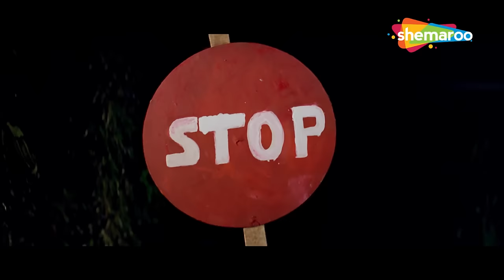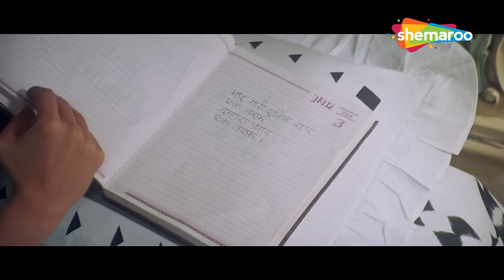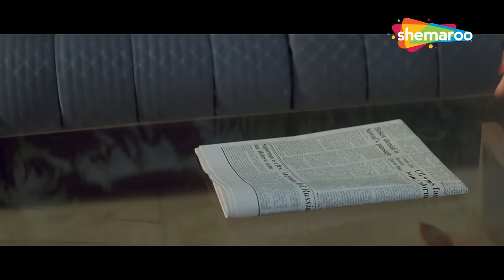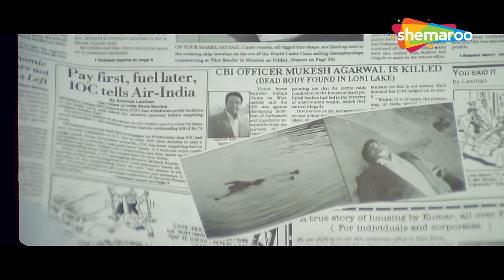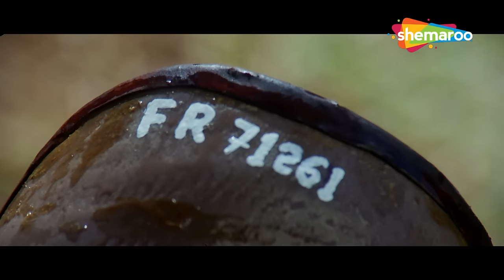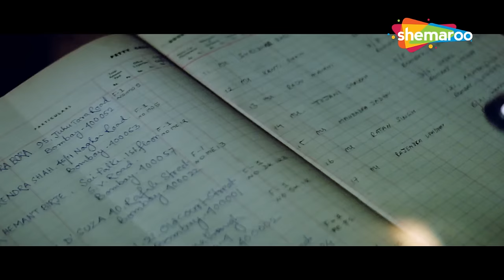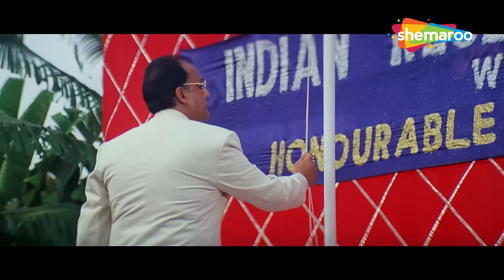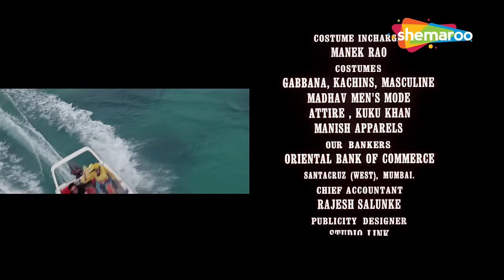कौन सच्चा कौन झूठा - Rishi Kapoor, Sridevi, Suresh - Full Movie - Superhit Bollywood Movie - HD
A plainclothes police officer, Karan Saxena (Rishi Kapoor), is assigned the task of apprehending the killer of a fellow officer, which was committed by a woman named Madhu Mathur (Sridevi). With the help of IG Suryakant Verma, he is able to successfully apprehend her, and also has a taped confession from her. Instead of closing the file, he finds himself intrigued by Madhu, and does a little bit more research in her case, and find himself in love with her. Despite his efforts Madhu is sentenced to death. He helps her escape and seeks the help of IG Suryakant Verma and the state's Chief Minister (Aloknath), but instead finds out the police have launched a man-hunt for him and Madhu. He finds out that this case is not as simple as he thought it was, and it involves a lot of people in power, including his friends. He also has to face a mysterious adversary who follows him everywhere, and both he and Madhu have absolutely no clue as to what is going to happen.

Movie : KAUN SACHHA KAUN JHOOTHA
Directed by :Partho Ghosh
Screenplay by : Ranbir Pushp
Story by : Ranbir Pushp
Produced by : Kamlesh Doshi, Rakesh Roshan
Starring : Rishi Kapoor, Sridevi, Suresh Oberoi, Mohnish Bahl
Cinematography : K.V. Ramanna
Edited by : Sanjay Verma

Bollywood Comedy
Follow us on: